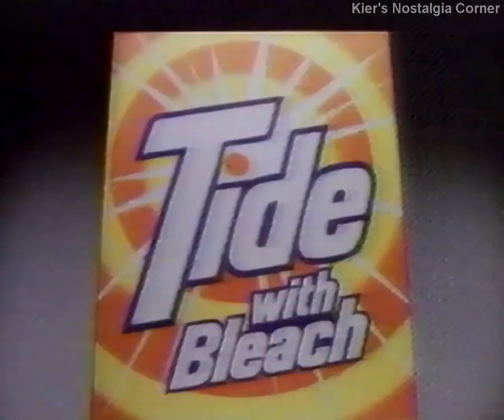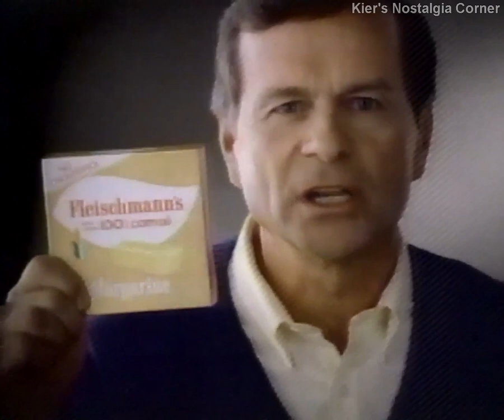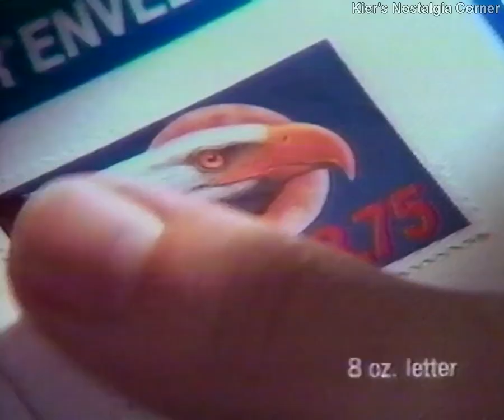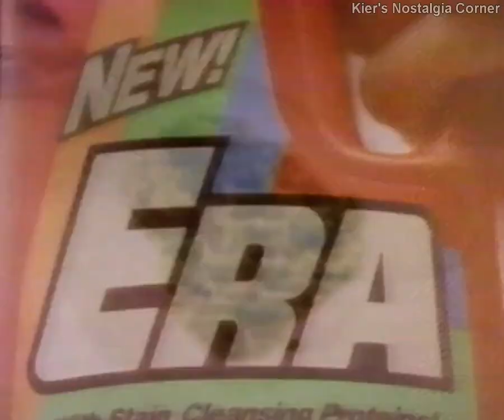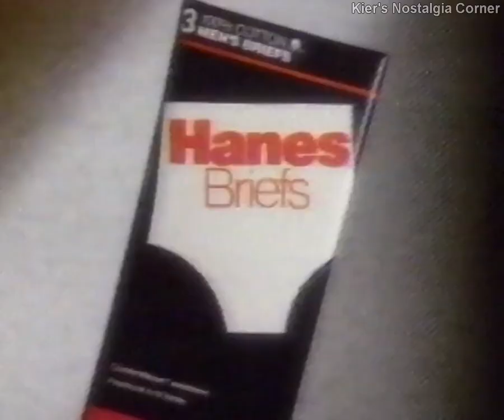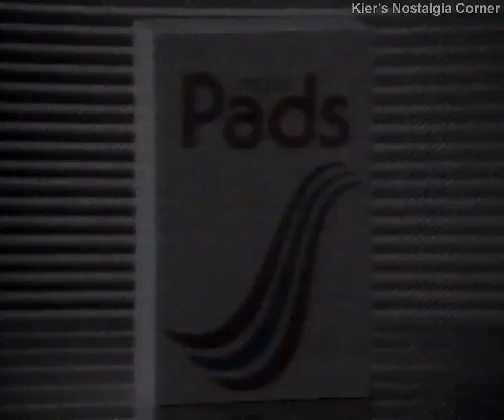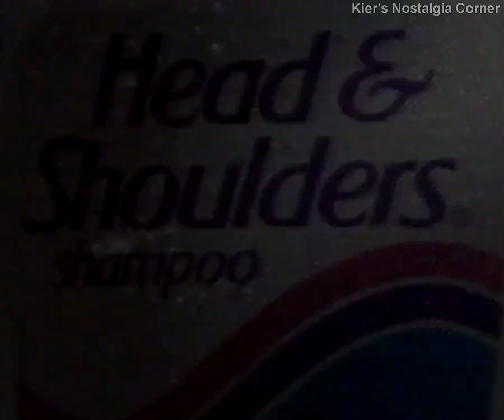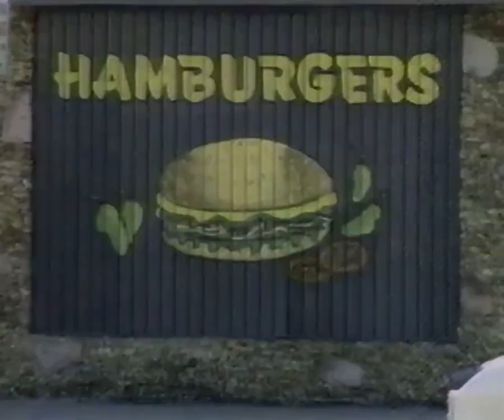WXYZ-7 (ABC) commercial block, 1989 VOL. 146